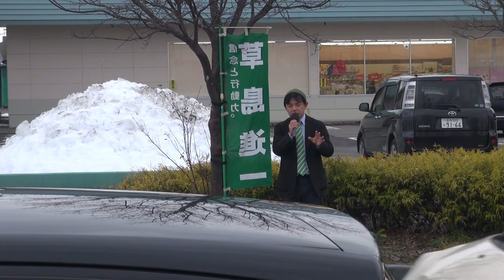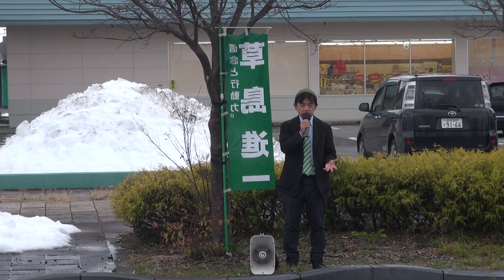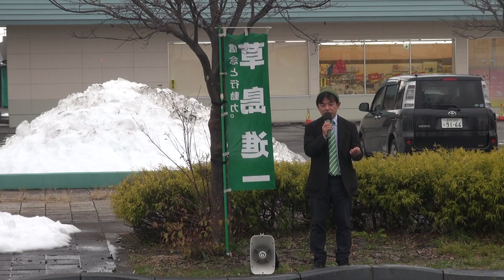【草島進一ぶっちゃけ街頭演説】1231.2023